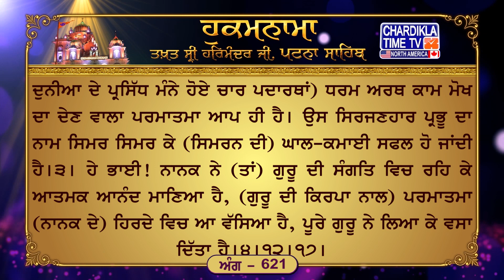Hukamnama Patna Sahib || Takhat Sri Harmandir ji Patna Sahib Chardikla Time TV North America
29, Dec 2023
ਅੰਗ :- 621

ਮਾਤ ਪਿਤਾ ਸੁਤ ਬੰਧਪ ਭਾਈ ॥ ਨਾਨਕ ਹੋਆ ਪਾਰਬ੍ਰਹਮੁ ਸਹਾਈ ॥੧॥ ਸੂਖ ਸਹਜ ਆਨੰਦ ਘਣੇ ॥ ਗੁਰੁ ਪੂਰਾ ਪੂਰੀ ਜਾ ਕੀ ਬਾਣੀ ਅਨਿਕ ਗੁਣਾ ਜਾ ਕੇ ਜਾਹਿ ਨ ਗਣੇ ॥੧॥ ਰਹਾਉ ॥ਸਗਲ ਸਰੰਜਾਮ ਕਰੇ ਪ੍ਰਭੁ ਆਪੇ ॥ ਭਏ ਮਨੋਰਥ ਸੋ ਪ੍ਰਭੁ ਜਾਪੇ ॥੨॥ ਅਰਥ ਧਰਮ ਕਾਮ ਮੋਖ ਕਾ ਦਾਤਾ ॥ ਪੂਰੀ ਭਈ ਸਿਮਰਿ ਸਿਮਰਿ ਬਿਧਾਤਾ ॥੩॥ ਸਾਧਸੰਗਿ ਨਾਨਕਿ ਰੰਗੁ ਮਾਣਿਆ ॥ ਘਰਿ ਆਇਆ ਪੂਰੈ ਗੁਰਿ ਆਣਿਆ ॥੪॥੧੨॥੧੭॥

ਅਰਥ: ਹੇ ਭਾਈ! ਜੇਹੜਾ ਗੁਰੂ (ਸਭ ਗੁਣਾਂ ਨਾਲ) ਭਰਪੂਰ ਹੈ, ਜਿਸ ਗੁਰੂ ਦੀ ਬਾਣੀ (ਆਤਮਕ ਆਨੰਦ ਨਾਲ) ਭਰਪੂਰ ਹੈ, ਜਿਸ ਗੁਰੂ ਦੇ ਅਨੇਕਾਂ ਹੀ ਗੁਣ ਹਨ ਜੋ ਗਿਣਨ-ਗੋਚਰੇ ਨਹੀਂ, (ਉਸ ਗੁਰੂ ਦੀ ਸਰਨ ਪਿਆਂ) ਆਤਮਕ ਅਡੋਲਤਾ ਦੇ ਅਨੇਕਾਂ ਸੁਖ ਆਨੰਦ ਮਿਲ ਜਾਂਦੇ ਹਨ।੧।ਰਹਾਉ। ਹੇ ਭਾਈ! ਮਾਂ, ਪਿਉ, ਪੁੱਤਰ, ਰਿਸ਼ਤੇਦਾਰ, ਭਰਾ (ਇਹਨਾਂ ਸਭਨਾਂ ਵਾਂਗ) ਪਰਮਾਤਮਾ ਹੀ ਨਾਨਕ ਦਾ ਮਦਦਗਾਰ ਬਣਿਆ ਹੋਇਆ ਹੈ।੧। ਹੇ ਭਾਈ! ਪ੍ਰਭੂ ਆਪ ਹੀ (ਸਰਨ ਪਏ ਮਨੁੱਖ ਦੇ) ਸਾਰੇ ਕੰਮ ਸਿਰੇ ਚਾੜ੍ਹਨ ਦੇ ਪ੍ਰਬੰਧ ਕਰਦਾ ਹੈ, ਉਸ ਪ੍ਰਭੂ ਦਾ ਨਾਮ ਜਪਿਆਂ ਮਨ ਦੀਆਂ ਸਾਰੀਆਂ ਕਾਮਨਾਂ ਪੂਰੀਆਂ ਹੋ ਜਾਂਦੀਆਂ ਹਨ।੨। ਹੇ ਭਾਈ! ਦੁਨੀਆ ਦੇ ਪ੍ਰਸਿੱਧ ਮੰਨੇ ਹੋਏ ਚਾਰ ਪਦਾਰਥਾਂ) ਧਰਮ ਅਰਥ ਕਾਮ ਮੋਖ ਦਾ ਦੇਣ ਵਾਲਾ ਪਰਮਾਤਮਾ ਆਪ ਹੀ ਹੈ। ਉਸ ਸਿਰਜਣਹਾਰ ਪ੍ਰਭੂ ਦਾ ਨਾਮ ਸਿਮਰ ਸਿਮਰ ਕੇ (ਸਿਮਰਨ ਦੀ) ਘਾਲ-ਕਮਾਈ ਸਫਲ ਹੋ ਜਾਂਦੀ ਹੈ।੩। ਹੇ ਭਾਈ! ਨਾਨਕ ਨੇ (ਤਾਂ) ਗੁਰੂ ਦੀ ਸੰਗਤਿ ਵਿਚ ਰਹਿ ਕੇ ਆਤਮਕ ਆਨੰਦ ਮਾਣਿਆ ਹੈ, (ਗੁਰੂ ਦੀ ਕਿਰਪਾ ਨਾਲ) ਪਰਮਾਤਮਾ (ਨਾਨਕ ਦੇ) ਹਿਰਦੇ ਵਿਚ ਆ ਵੱਸਿਆ ਹੈ, ਪੂਰੇ ਗੁਰੂ ਨੇ ਲਿਆ ਕੇ ਵਸਾ ਦਿੱਤਾ ਹੈ।੪।੧੨।੧੭।

Hukamnama Sahib
Latest Hukamnana
Daily Hukamnama